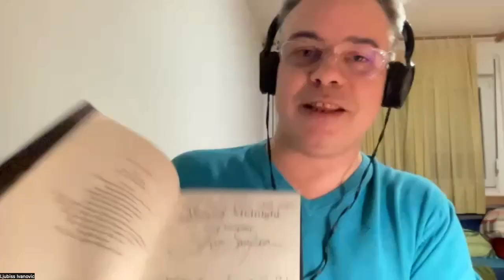JOHN SIMPSON BBC WORLD AFFAIRS EDITOR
John Simpson - World Affairs editor on the BBC's 100th birthday, journalism in the era of the "three Ps" - populism, polarization and post-truth...